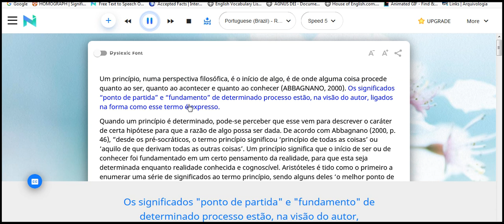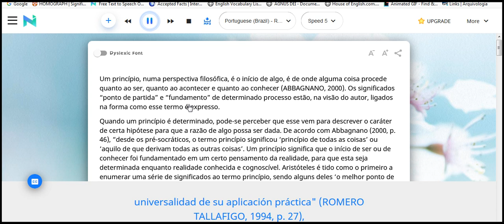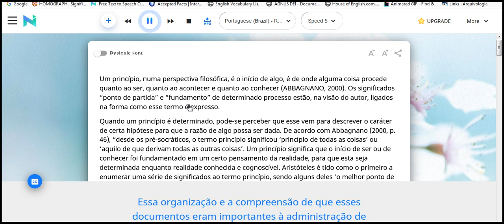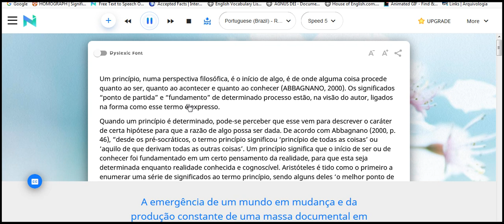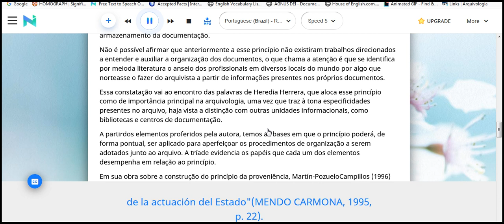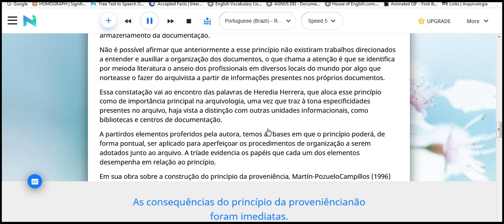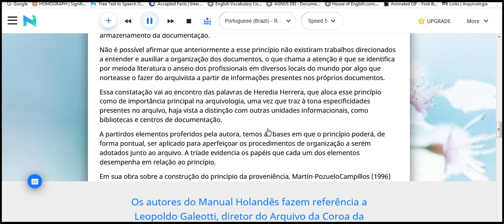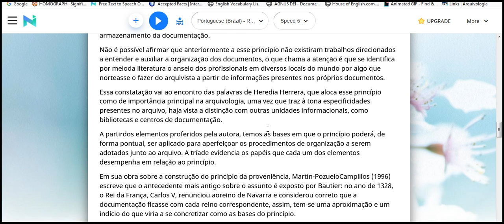principio da provienencia 02